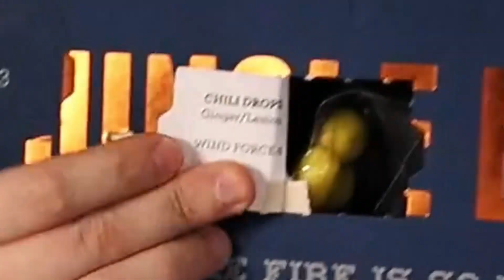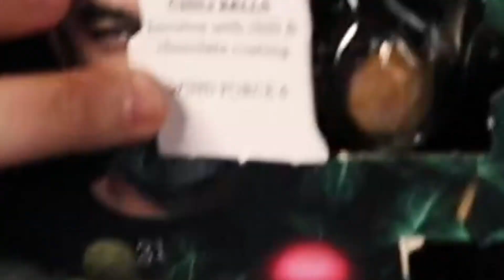Onko chilijoulukalenterit OIKEASTI tulisia?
Ootte saattanu törmätä mun IG:ssä videoihin, kun availin chilijoulukalenterin luukkuja! Tässä pätkässä päästään testaamaan kaikki tulisimmat luukut ja pistetään Ioni itkemään! :D

Muista napata kanava haltuun lossauttamalla tykkäysnappia, subscribea ja kommentoi alle mitä tykkäsit videosta!

IONISÄÄTIÖ - tehdään pelaamisesta parempaa!

Tubevideo nextille levelille, asenna Tubebuddy!